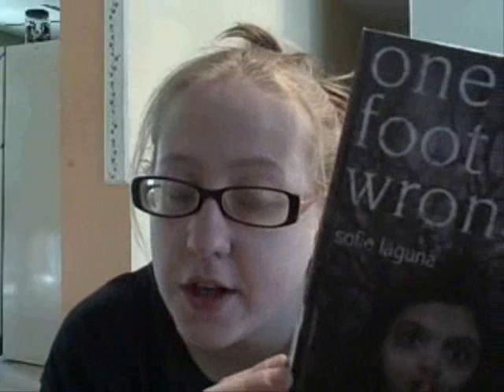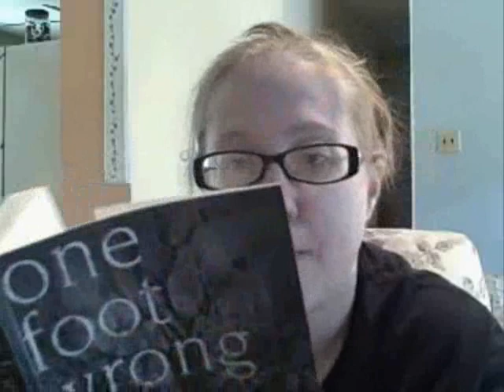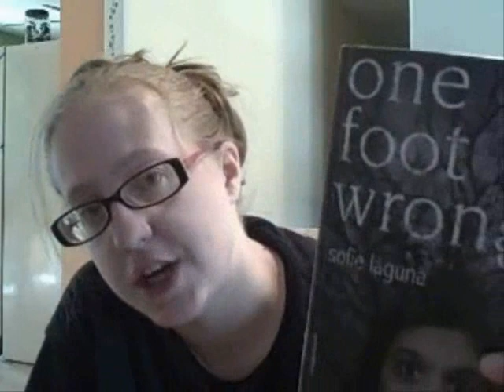Book Review: One Foot Wrong By: Sofie Laguna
I give this 5/5! Such a psychologically creepy tale!